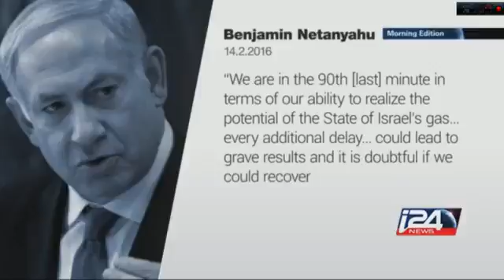ראיון בנושא מתווה הגז והבג"צ 16.2.2016